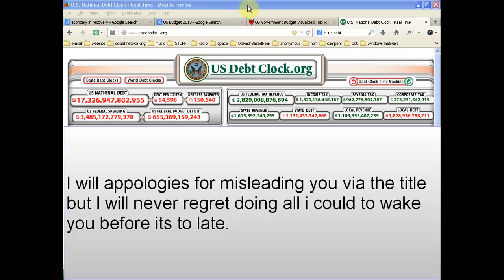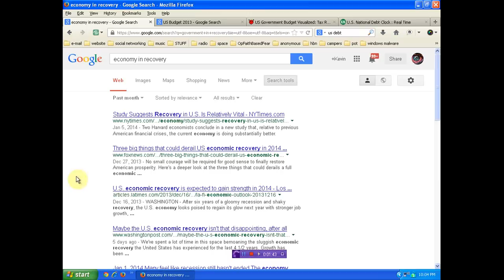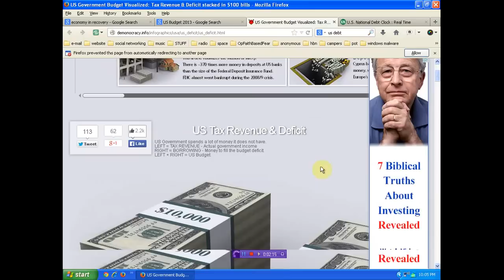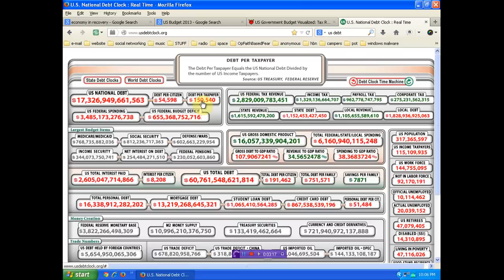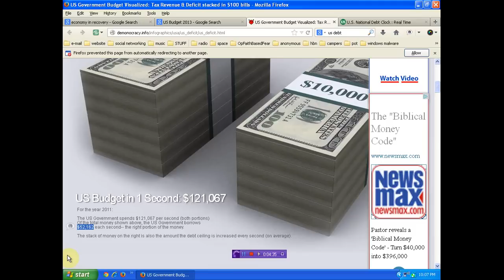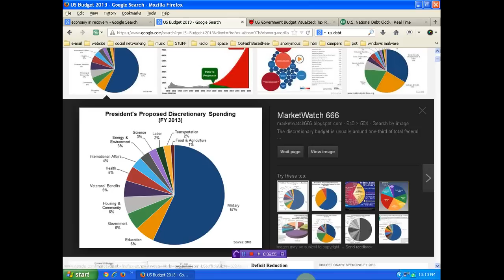Wall Street Has Crashed - Nukes Inbound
please dont let me convince you of anything but please consider deeply my ideas!